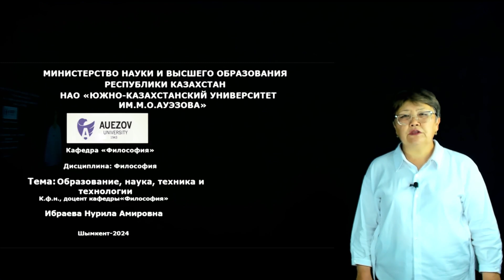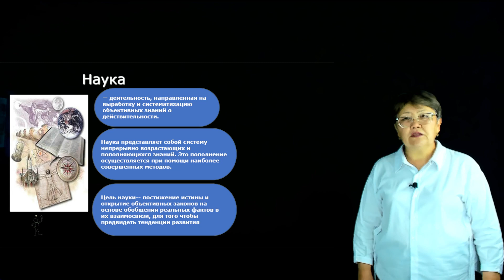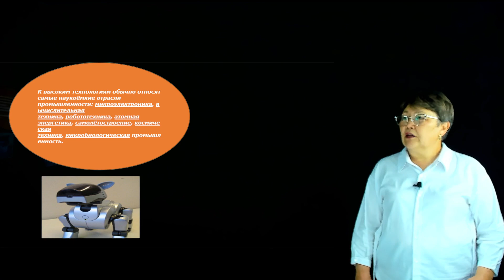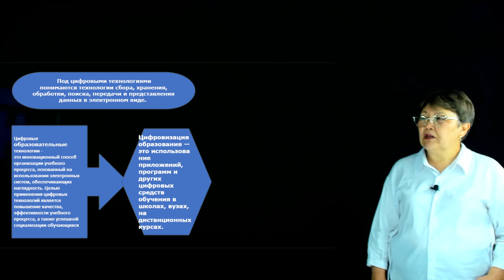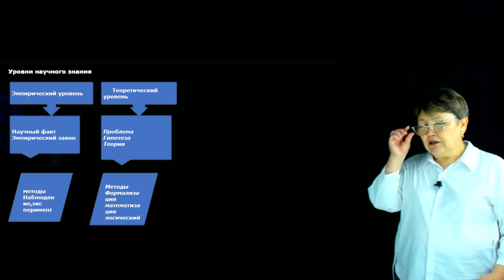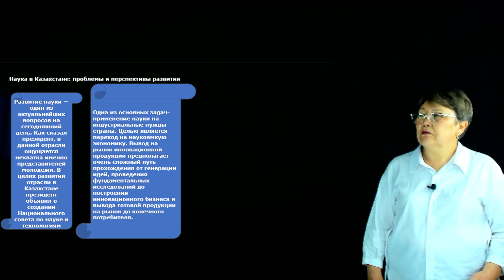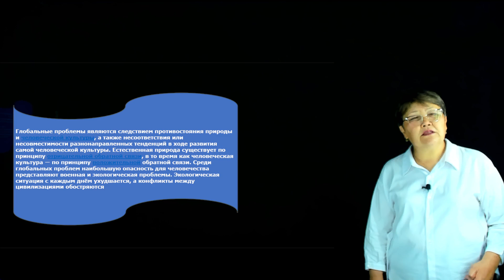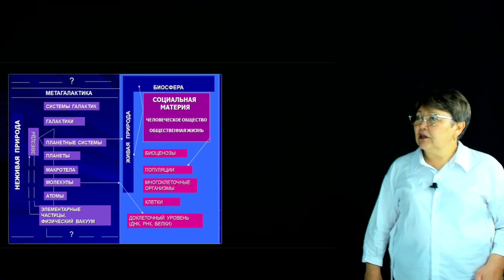Ибраева Н.А. - 6.Образование, наука, техника и технологии